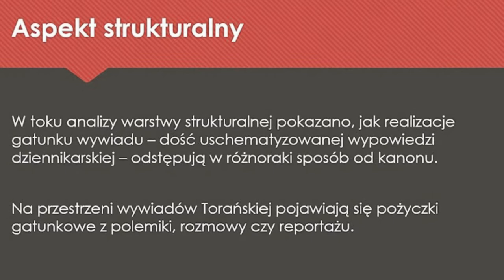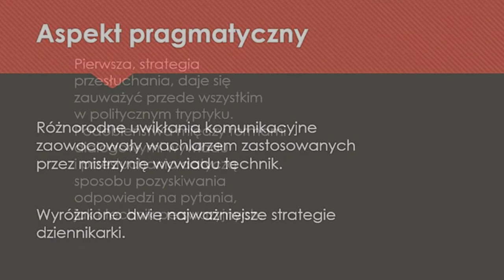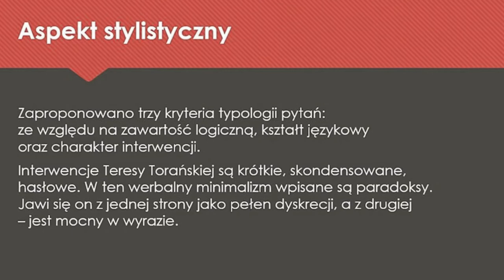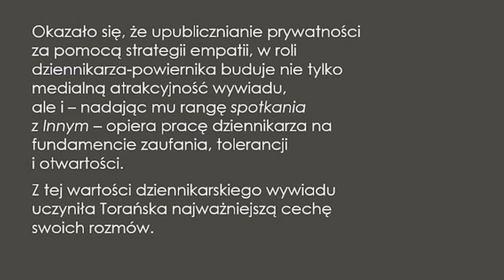Wywiady Teresy Torańskiej w ujęciu genologicznym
Praca Kai Rostkowskiej-Biszczanik: Wywiady Teresy Torańskiej w ujęciu genologicznym, biorąca udział w 2. edycji konkursu Publikuj.dr na najlepszą prezentację obronionej rozprawy doktorskiej.